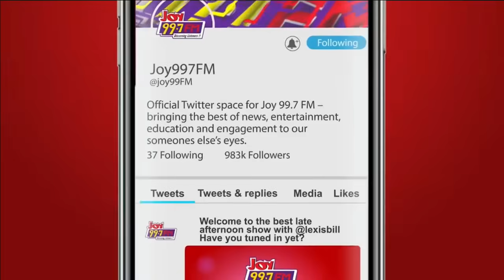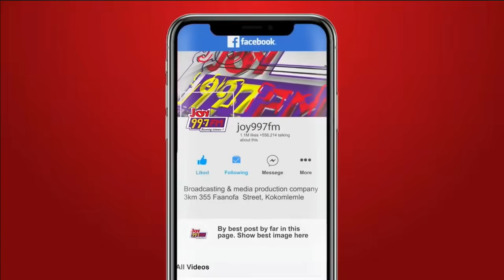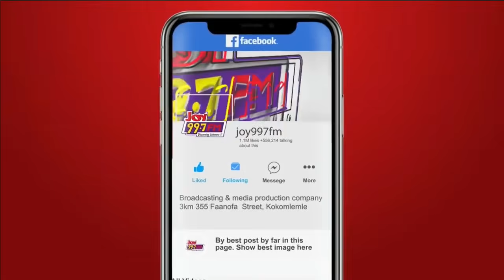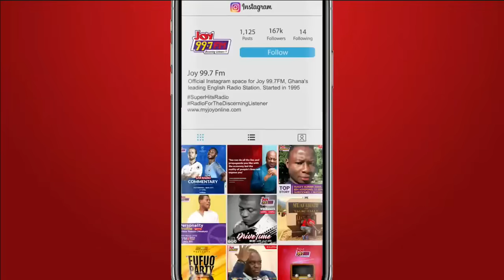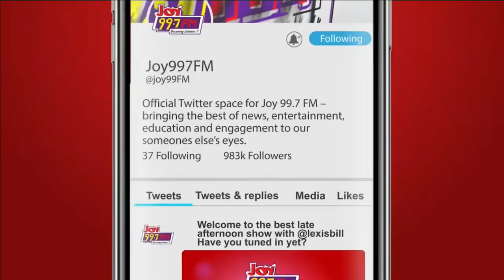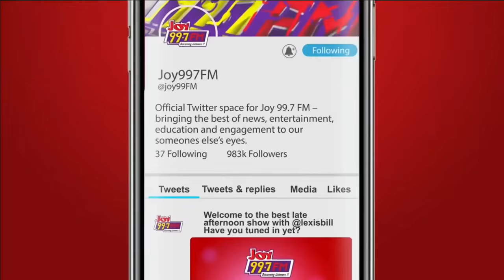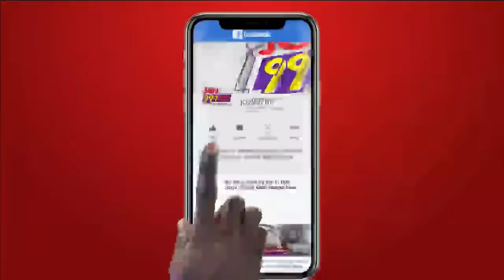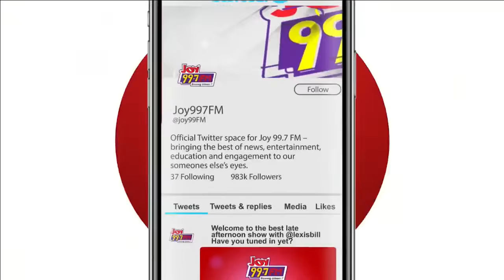Top Story: Supreme Court Overturns Alban Bagbin's Ruling; 4 Parliamentary Seats No Longer Vacant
Tonight the Supreme Court has overturned a ruling by Speaker of Parliament Alban Bagbin declaring four seats in the house as vacant. The Court has issued a stay of execution on the ruling by Alban Bagbin where Parliament has been instructed to recognize and allow the four MPs to fully represent their constituencies and carry out their official duties.